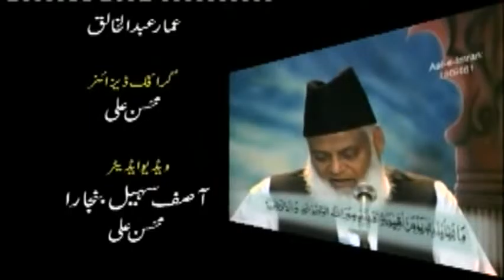17/20- Tafseer Surah Aal-e-Imran (Ayat 172 to 180) By Dr. Israr Ahmed